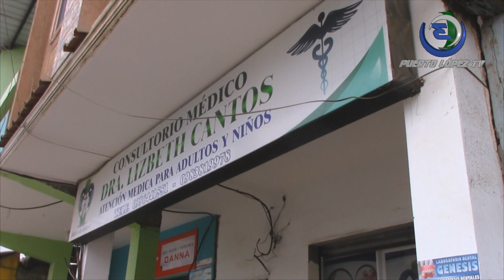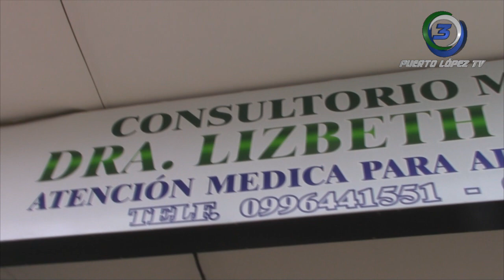LISBETH CANTOS – DIRECTORA CENTRO MÉDICO “CANTOS”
DRA. CANTOS INICIA PROPUESTA DE AYUDA SOCIAL
COORDINACIÓN GESTIÓN SOCIAL GAD-PUERTO LÓPEZ